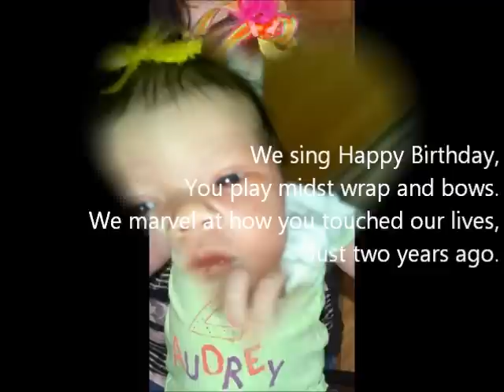Audrey Turns 2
I put this video together for the family and friends who do not live near us, and is not able to watch Audrey grow.